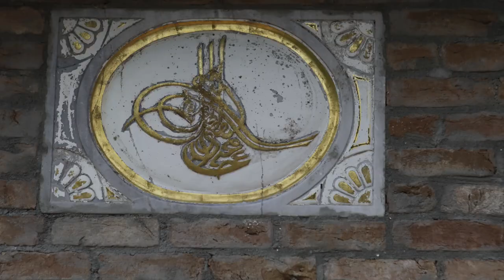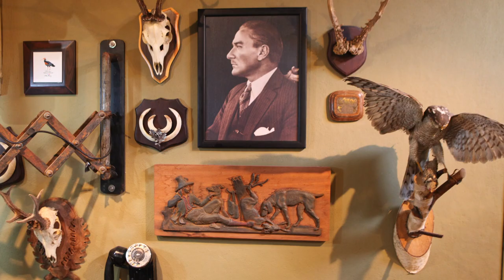Doğapark / Natural Park / Sapanca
Doğa Park; in Sapanca city, is located on the coast of Sapanca Lake, in the area of 20 acres. It is 2 km to Sapanca city district, 25 km to Sakarya province, 100 km to Sabiha Gökçen Airport and 120 km to Istanbul city.

Inside the nature park; a two-storey wooden house, a large dining and resting space called  hangar, a marine museum / lighthouse, a warehouse of artifacts, a single-storey carer's house, a large number of painter working places / workshops, sculptures, mosaics and ceramic workshops, interspersed with open space sculptures, decorative works of art and objects, wildlife housing and natural habitats.

Each interior of the Nature Park is decorated with art works.

Doğa Park, integrated with art, is a unique place with approximately 15.000 different species of vegetation.